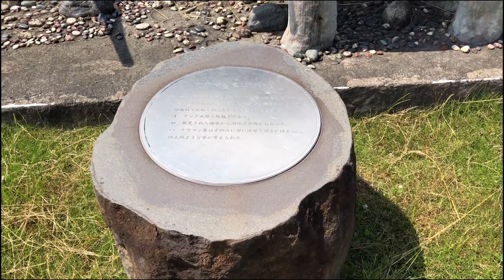【モトブログ】XMAXで行く南印旛沼ランチツーリング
ビッグスクーター（XMAX）のモトブログです。

今回はランチに出たついでに
２つある印旛沼の南側の湖畔を
ぐるっと１周してみました。

近くに住んでいると通過するだけなので
色々と知らない場所がありました。

房総を中心に走っています。

洋風食堂リベルタ
千葉県印西市平賀学園台３丁目２−１２

双子公園
千葉県印西市山田干拓一区

一本松湧き水
千葉県印西市瀬戸３９９

佐倉ふるさと広場
千葉県佐倉市臼井田２７１４